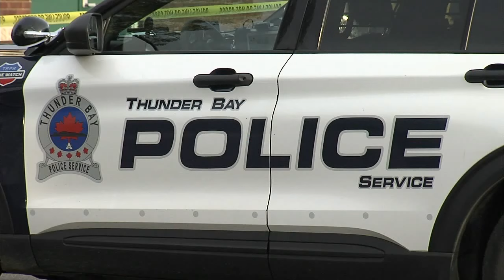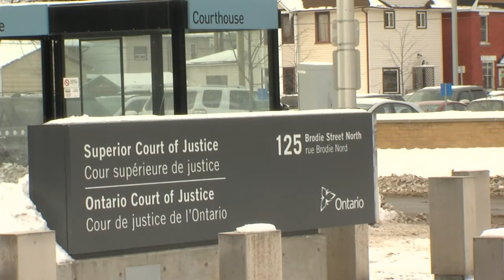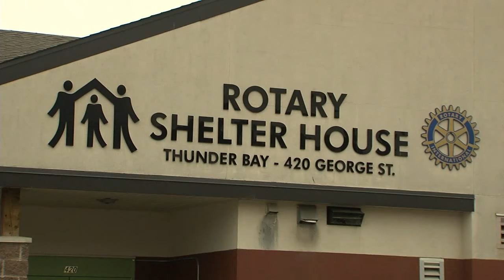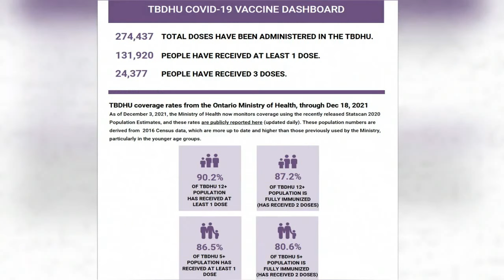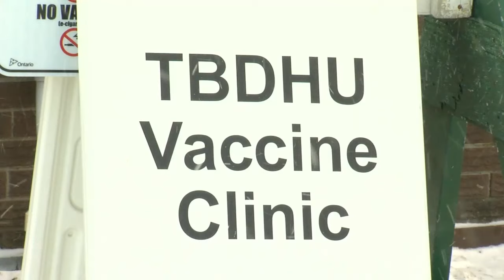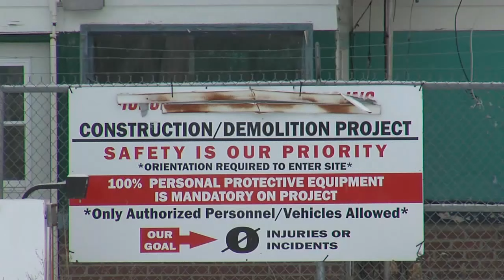Dec. 21, 2021: Police board